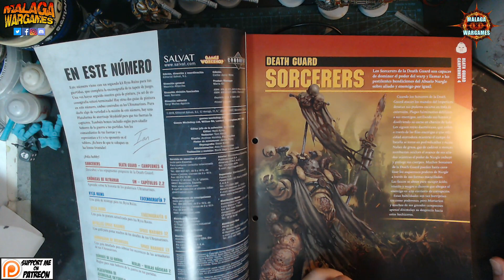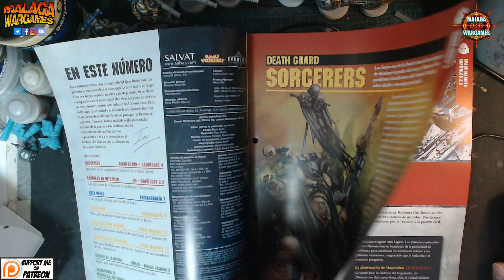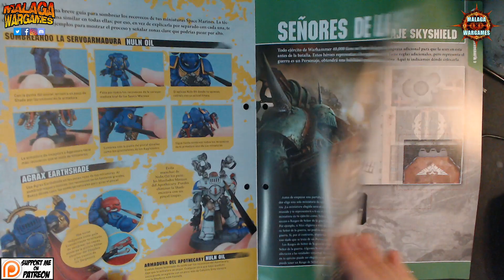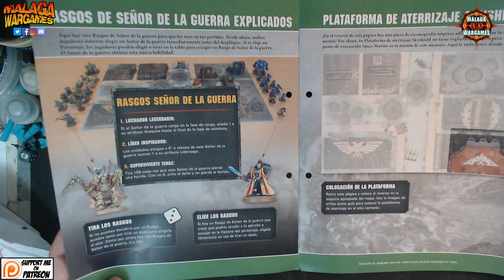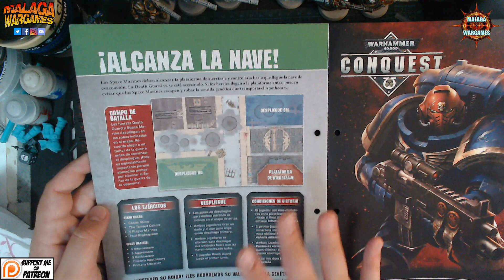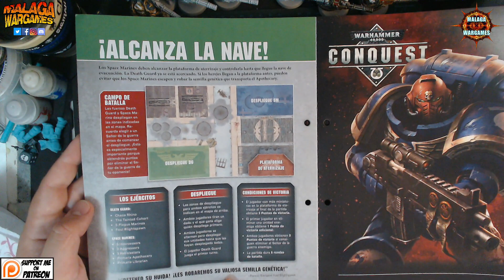Warhammer 40000 CONQUEST Numero 37 ❤️ REVISION A FONDO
👇APOYAD AL CANAL AQUI👇 (Links afiliación)

👇GRABACION EXTERIORES👇

- FOCO LED PORTATIL

Happy Wargaming!

Empresas Amigas